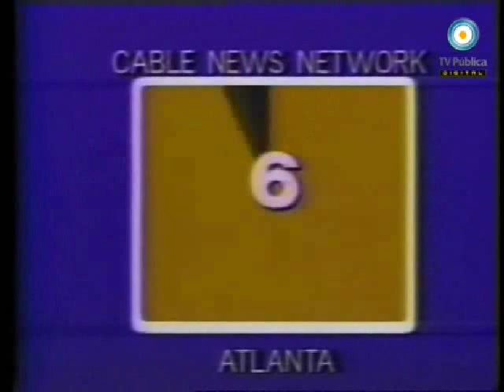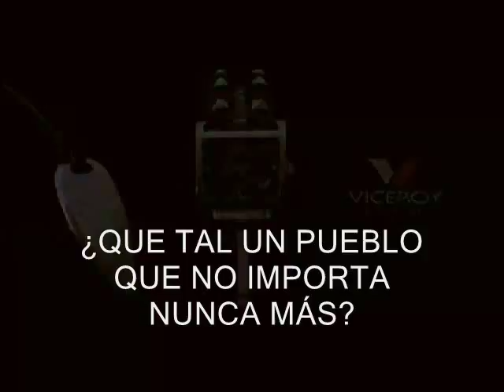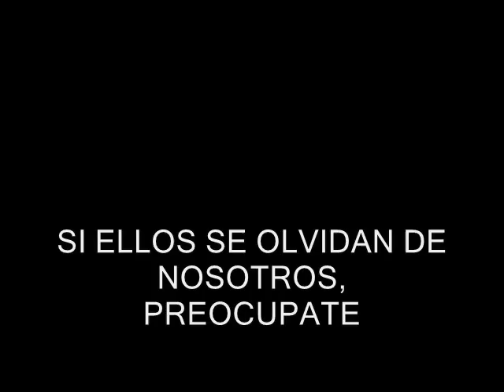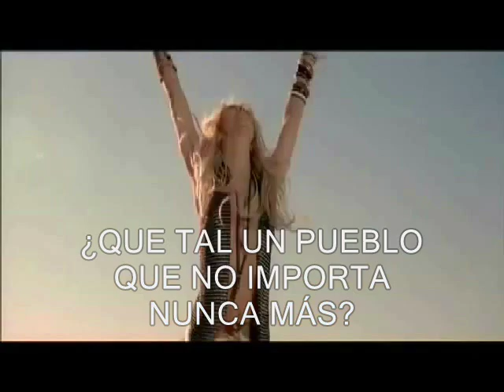TIMOR SHAKIRA. (UNOFFICIAL VIDEO) ESPAÑOL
¿Los buenos de verdad están en el poder? Shakira le canta a la guerra en esta canción Timor de su álbum de estudio oral fixation vol 2. ESPERO LES GUSTE